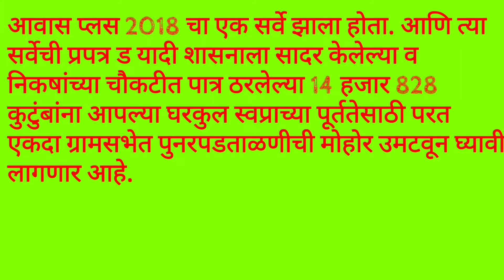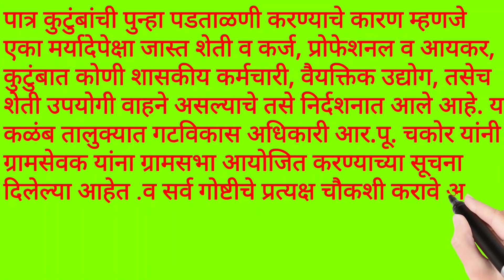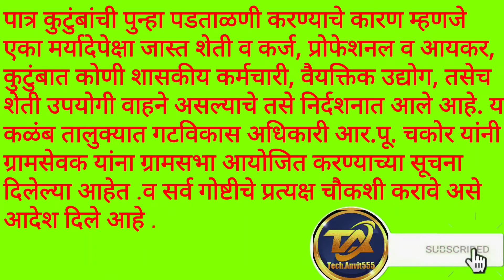घरकुल ड यादीत आलेल्या नावाची ग्रामसभेसमोर होणार पात्र अपात्र घोषीत . सर्व ग्रामासेवकाना दिले आदेश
आपण आमच्या सोबत खालील सोसल मीडिया ला सुध्दा जुळु शकता .